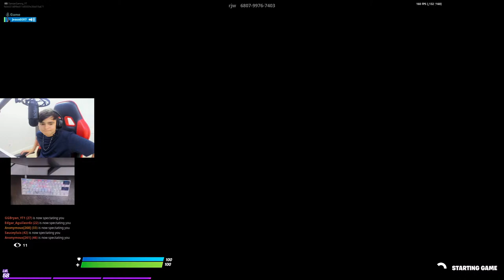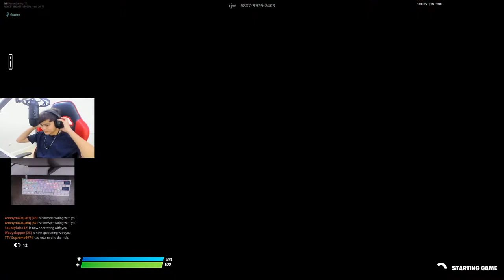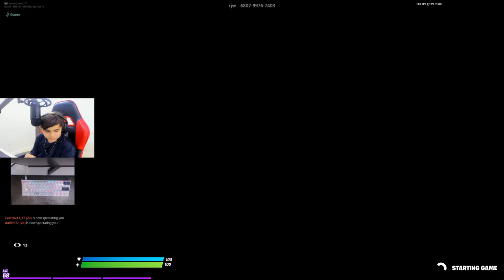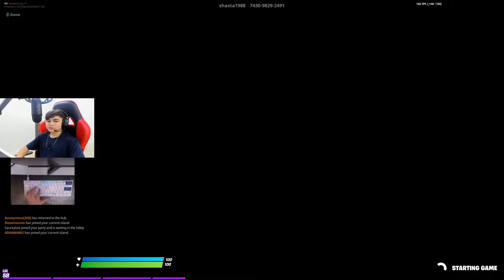LET'S GET IT DONE! | FORTNITE STREAM | DAMIAN GAMING